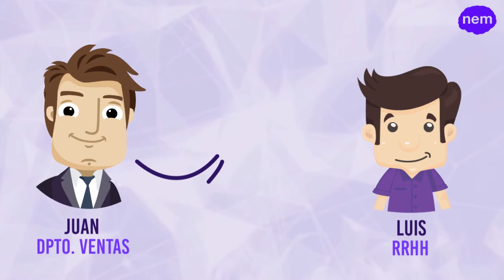Nueva edición | MOOC Neurociencia empresarial: siete claves para la PYME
Promocionales URJCx - Ediciones 2017-18 - Nueva edición | MOOC Neurociencia empresarial: siete claves para la PYME

Vídeo promocional de la nueva edición del MOOC Neurociencia empresarial: siete claves para la PYME Vídeo disponible